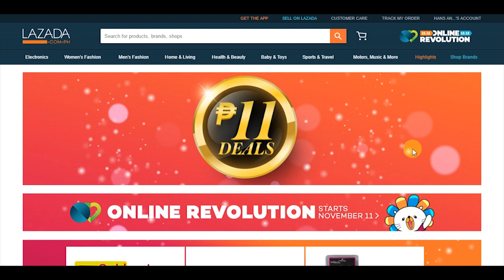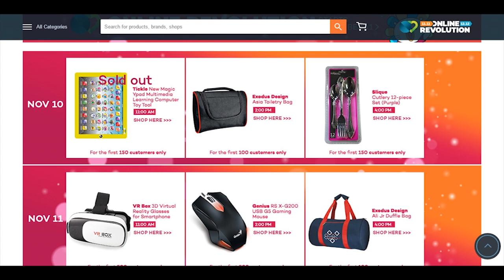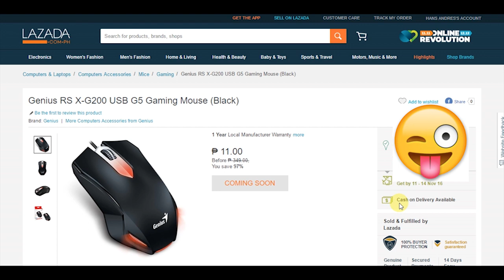LAZADA 11 Pesos DEALS - ONLINE REVOLUTION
Online Shopping at Lazada

Canon EOS M3 Mirrorless Camera

Meike MK-35mm F/1.7 Lens

Andoer AD-701 Professional Digital Field Monitor

Andoer A-258 Monopod Tripod

Sevenoak MicRig Stabilizer Cage with Built In Stereo Microphone

C7 ETCAM 12MP WiFi Sports Action Cam